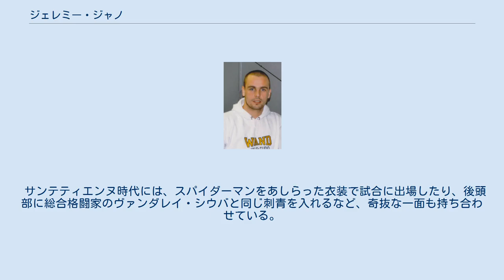ジェレミー・ジャノ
ジェレミー・ジャノ（Jérémie Janot, 1977年10月11日 - ）は、フランス・ノール県ヴァランシエンヌ出身の元サッカー選手、現サッカー指導者。
 地元であるヴァランシエンヌFCユースからASサンテティエンヌユースを経て、1996-97シーズンに当時2部に所属していたサンテティエンヌでプロデビュー。
以後16シーズンに渡り同チームに所属し、計342試合に出場した。
2004年11月から2005年9月にかけ、ホームの試合で1534分連続無失点というリーグ記録を作っている。
 2011-12シーズンは、新加入のステファヌ・リュフィエにポジションを奪われたこともあり、2012年5月4日に相次ぐ故障によりGK不足に陥ったFCロリアンへレンタル移籍した。
 同年8月2日、リーグ・ドゥ（2部）に降格したル・マンFCへ完全移籍、正ゴールキーパーとしてゴールマウスを守ったが、チームは敢え無く3部へと降格した。
 2015年にFCフィルミニーの監督に就任した。
 サンテティエンヌ時代には、スパイダーマンをあしらった衣装で試合に出場したり、後頭部に総合格闘家のヴァンダレイ・シウバと同じ刺青を入れるなど、奇抜な一面も持ち合わせている。